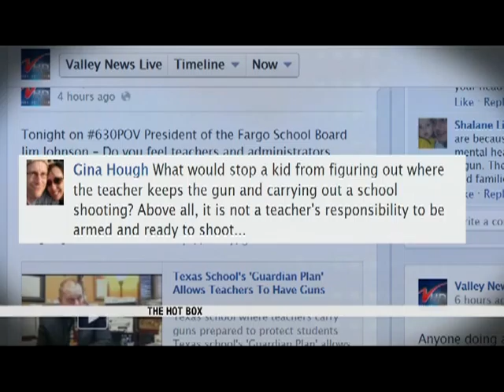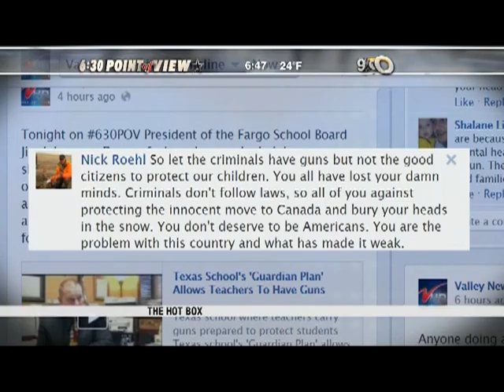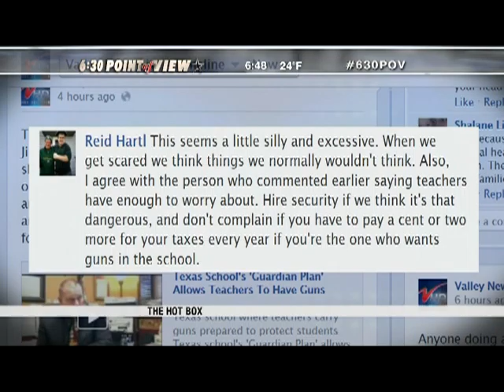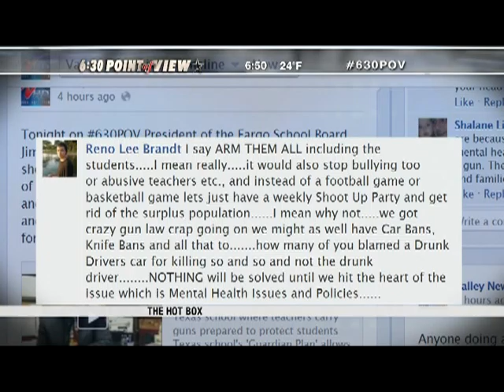Hot Box - Wednesday December 19, 2012